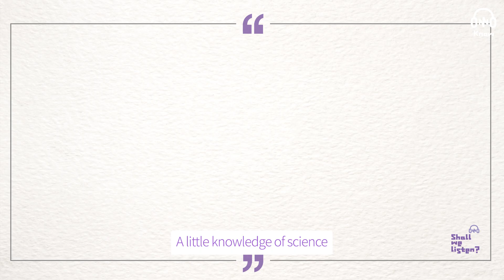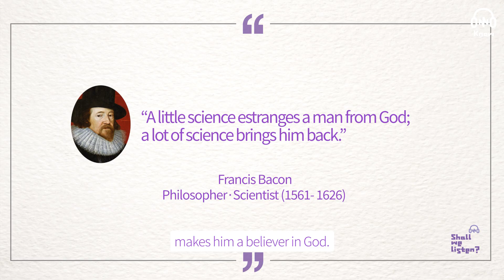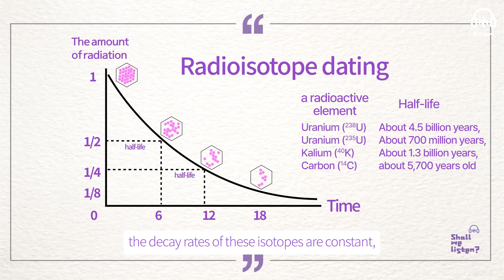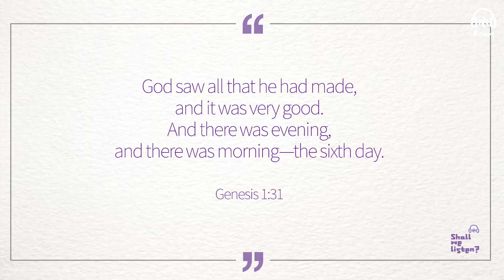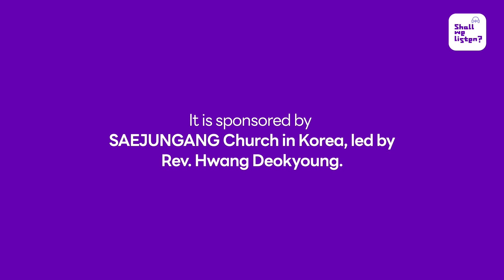Isn’t Creationism a Christian Doctrine? How Can a Non-believer Believe in Creationism?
- Speaker | Yeouido Baptist Church Rev. Myeongho Kuk